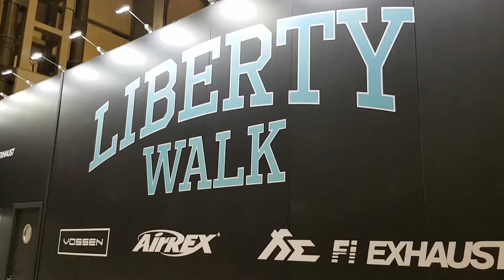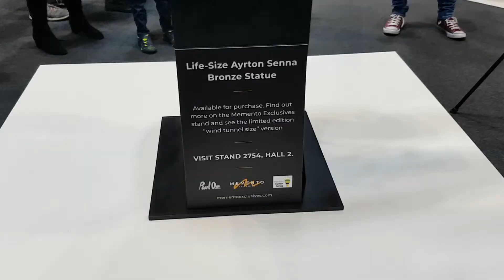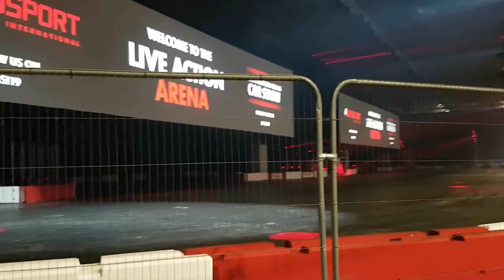VLOG - AUTOSPORT INTERNATIONAL 2019!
I hope you enjoyed the video if you did make sure you leave a like rating and subscribe if you are new around here with more daily content and live streams over on my twitch!